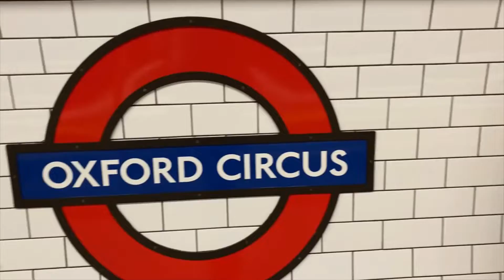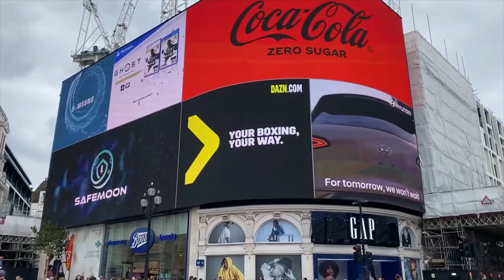OXFORD CIRCUS TO PICCADILLY CIRCUS TOUR | TRAVELS | MAWIE REGPALA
You will experience what's life in London and also the taste of Philippines.
ISA NA NAMAN BEAUTIFUL SPOT MGA KATIGASIN ANG ATING BINAHAGI ISA SA MGA PINAGMAMALAKI NG LONDON UNITED KINGDOM..

SALAMAT SA PAGSAMA SA ATING SIMPLENG TOUR DTO SA LONDON..
Ang Inyong Lingkod
PAMBANSANG TIGASIN